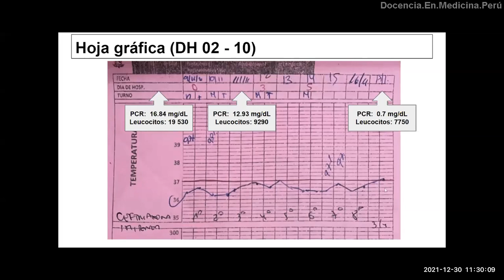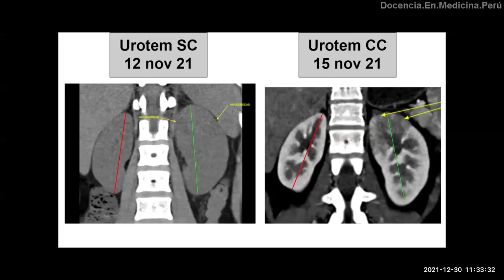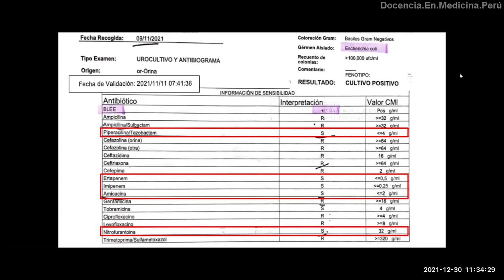¿Cuánto tiempo y cómo se manejan los abscesos renales? - PodCast 30 dic 2021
En base a un caso real, disertamos sobre la forma y el tiempo que debe manejarse un caso de absceso renal.